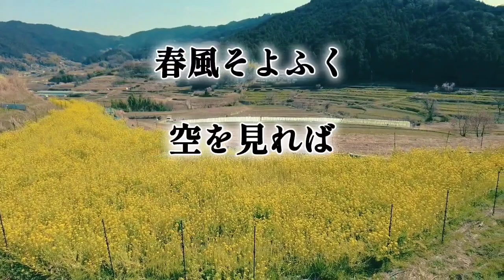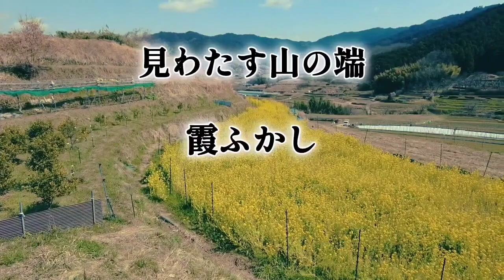朧月夜〜ロングバージョン（男女混声）なぜか癒される童謡には意味があったのですね😊✨歌詞を覚えて歌えるようになると脳トレにもなりますよ☺️🌈💓👍朧月夜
『なぜか癒される童謡朧月夜には意味があったのです😊✨』

歌詞を覚えて歌えるようになると脳トレにもなりますよ☺️🌈💓

【朧月夜の歌詞をみてみましょう】

菜の花畠(ばたけ)に
入り日薄れ
見わたす山の端(は)
霞(かすみ)ふかし
春風そよふく
空を見れば
夕月(ゆうづき)かかりて
におい淡(あわ)し

里わの火影(ほかげ)も
森の色も
田中の小路(こみち)を
たどる人も
蛙(かわず)のなくねも
かねの音も
さながら霞(かす)める
朧(おぼろ)月夜

朧月夜の曲の中には
五行が全て含まれている。

【五行説とは…】

中国古代の世界観で、万物を構成し、天地の間に運行すると考えられた　木・火・土・金・水の五つの元素。
天では木星・火星・土星・金星・水星として運行し、
地では木・火・土・金・水として現れ、
人も五行から構成されているという。

【朧月夜に出てくる言葉】
火…火影
木…森
土…田んぼ
水…蛙
金…鐘

万物を構成する木・火・土・金・水の
五つの元素が含まれている歌それが朧月夜です。